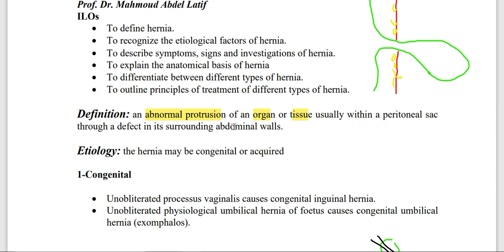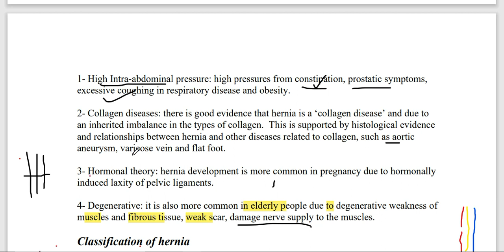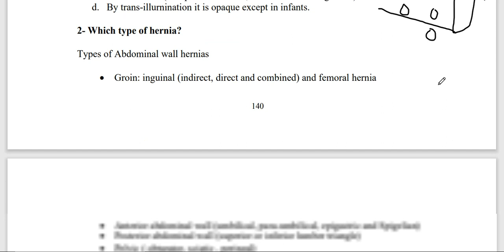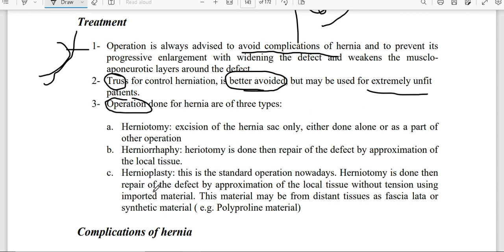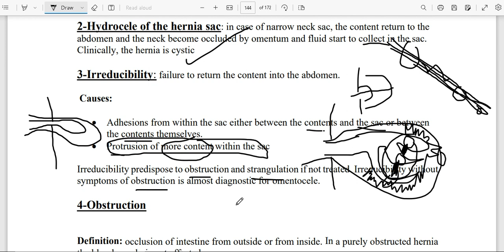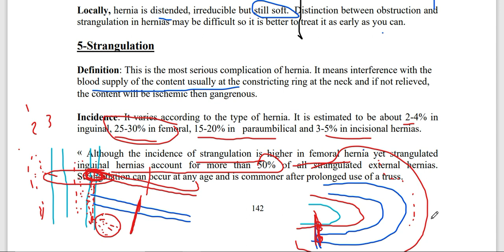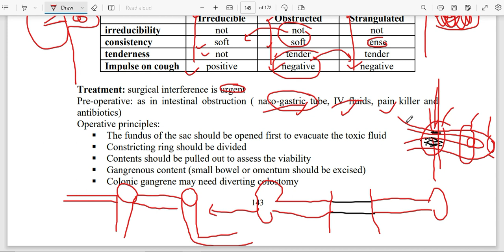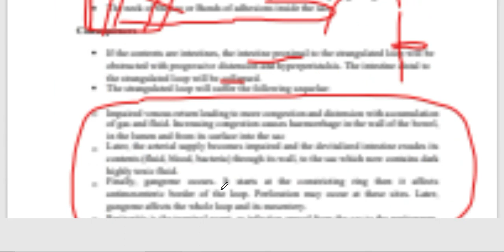Hernia part 1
Definition
Etiology
Classification
Component
Diagnose
Treatment
Complications
Inflammation
Hydrocele
Irreducibility
Obstruction
Strangulation